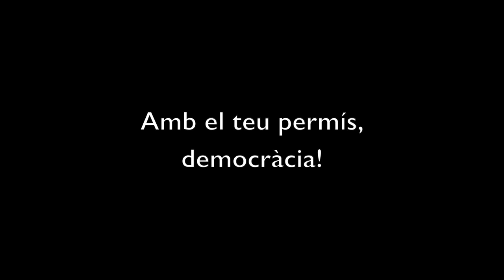Amb el teu permís, democràcia! (O.V.S. English)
Disillusioned with the treatment Spain gives to Catalonia, understanding their governments and their policies, he decided to leave the military and join the fight for the independence of our small country.
He does not believe that is necessary to be a nationalist to be independent because what we're looking for is not to be independent with the acquired vices from nowadays, if not to create from the beginning a new country free and fair for everyone who lives here.